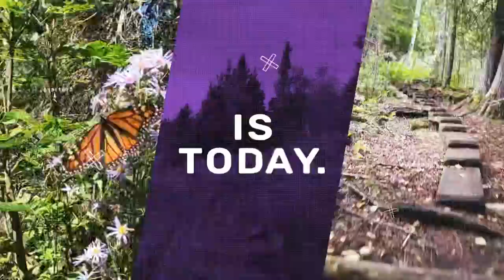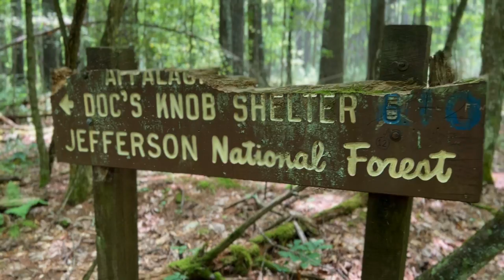AT 2022 ~ 073 ~ Nero at Dismal Falls